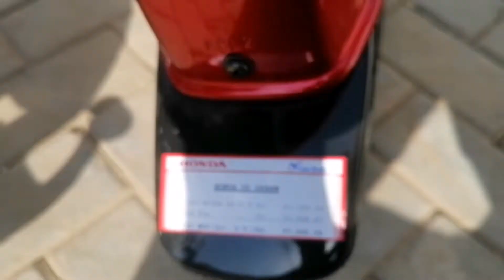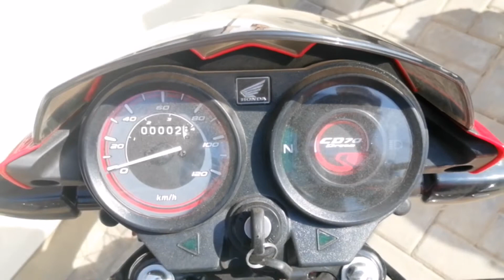New cd dream 70 2022 model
cd 70 dream 2022,
cd 70 dream 2021 model,
cd 70 dream modified,
cd 70 dream top speed,
cd 70 dream 2021,
cd 70 dream vs cd 70,
cd 70 dream review,
cd 70 dream 2019,
cd 70 dream black,
honda cd 70 dream black,
honda cd 70 dream 2021 black,
cd 70 vs cd dream,
cd 70 vs cd dream race,
cd 70 dream fuel average,
honda cd 70 dream,
honda cd 70 dream 2021,
honda cd 70 dream 2022,
honda cd 70 dream modified,
honda cd 70 dream 2021 review,
honda cd 70 dream top speed,
honda cd 70 dream 2020,
cd 70 dream price in pakistan 2021,
cd 70 dream model 2022,
honda cd 70 dream 2022 model,
cd 70 dream 2021 model modified,
cd 70 dream new model 2022,
honda cd 70 dream 2020 model,
honda cd 70 dream 2021 model,
cd 70 dream price in pakistan 2022,
cd 70 dream pics,
honda cd 70 dream review,
honda cd 70 dream 2021 ride,
honda cd 70 dream 2022 review,
cd 70 dream silver,
cd 70 dream specification,
cd 70 dream weight,
cd 70 dream 2020,
cd 70 dream 2021 model price in pakistan,
cd 70 dream 2020 model,
cd 70 dream 2022 price in pakistan